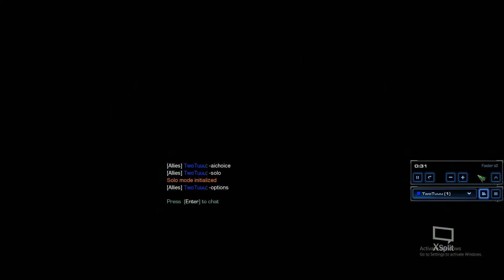#43: Grave Danger - Vorazun Solo (p3) [Starcraft 2 Co-op Mutation]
Difficulty: Brutal (equivalent to Brutal+4)
Map: Temple of the Past
Bonus: 3/3
Prestige: Keeper of Shadows (p3)
Mutators: Void Reanimators, Walking Infested, Transmutation

Video was recorded at 2x speed. Change the speed in the settings if you want.

Comments: With black hole and time stop, this was pretty easy.